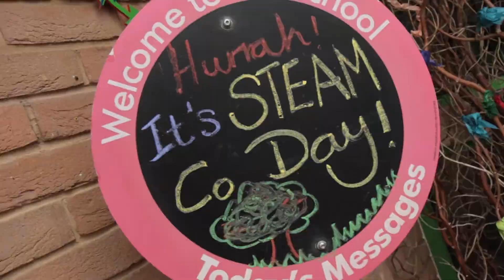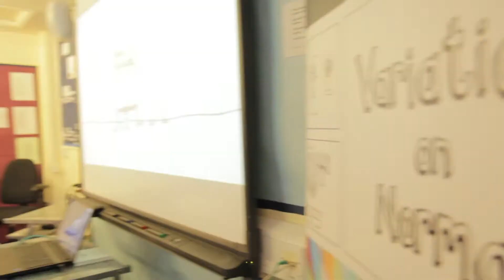STEAM Co Pop-up at The Spinney School - are you an artist or a plumber? Or both?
What happens when a community decide to run a STEAM CO. Day.

This film shows the Pop-Up STEAM Co. Day that the Spinney School in Cambridge ran with inspiration and resources from the STEAM Co. mother ship! It was part of a family fun day they ran on a Saturday with The Big Draw and The Family Learning Festival.

Activities included Spin Painting, Coder Corner, Fibonacci Painting, Hair Braiding, Wood Carving, Ukulele and Newspaper Engineering.

It also shows how three mums ran the Variations on Normal activity, using resources and the work of Inventor and Inspirator Dominic Wilcox, without him even being there. And how it inspired one child. As her mother said "I  didn't know she had it in her".

OK, so The Spinney School, being a National Teaching School, coordinating school of the Kite Teaching School Alliance, Cambridge, and an Ashoka Changemaker School is pretty special with a great team and community led by a very special person, Ms Rachel Snape, Headteacher and National Leader of Education.

But don't all schools have children, teachers and a community that is capable of doing this if given the inspiration and resources. Why don't you?

and we'll show you how easy it is. You'll have to wait to find out how rewarding it will be for all of you, for all our futures!